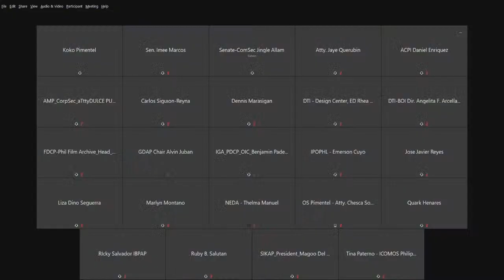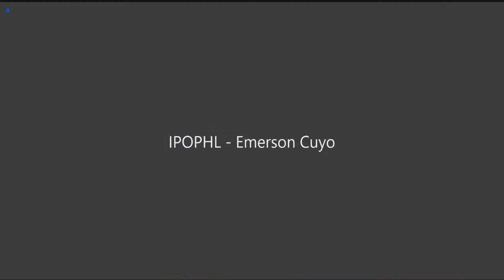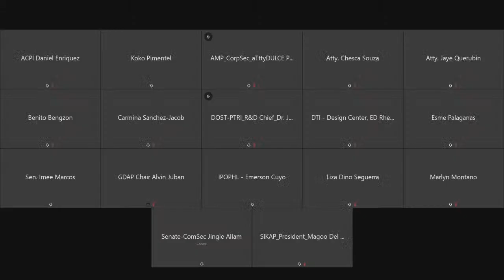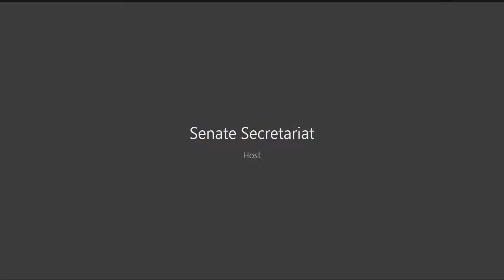Committee on Trade, Commerce and Entrepreneurship (March 1, 2021)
Agenda: S. No. 411 - Creative Industries Charter